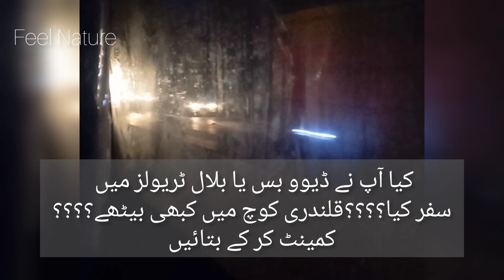Night Travel / Traveling Vlog / Night time travel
*.Do like my video